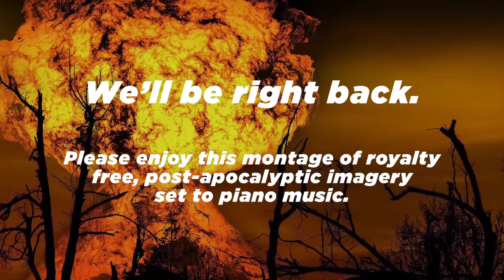Kyle Emblem! - Pt. 9 | Fire Emblem: Radiant Dawn | Subpixel Live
Oh boy here Kyle goes killin' everyone on the map again!